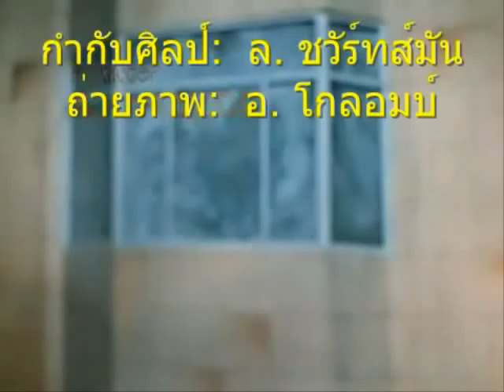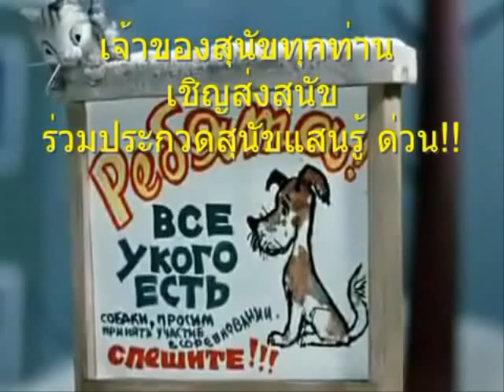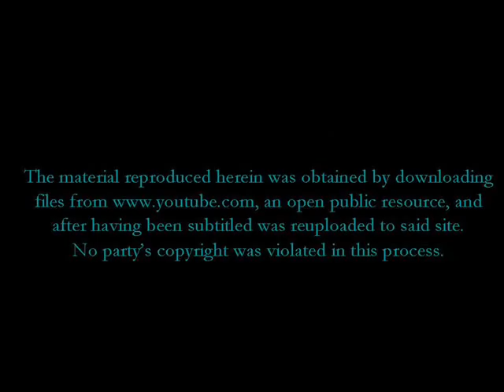Russian Cartoon-The Mitten-ถุงมือบ๊อก บ๊อก - Варежка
7th International Festival of Animation Films, Annecy, France (1967):  First Prize